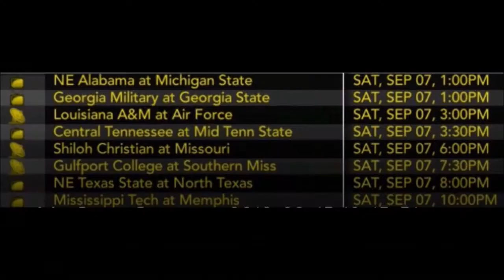SEC Kickoff Classic Orlando